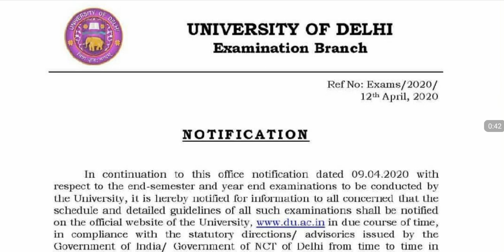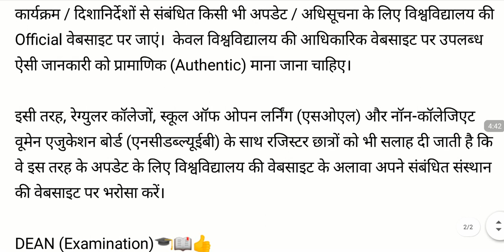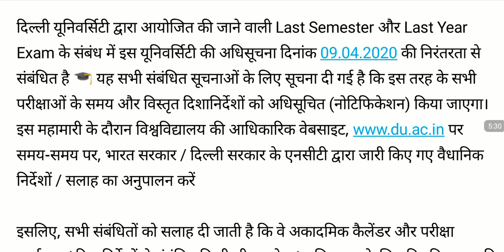DU Notification 13 April | DU Exam Letest Update | DU SOL Exam Postpone 2020 AGL News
Delhi university Letest update 13 April 2020
DU EXAM Update 2020

AGL News